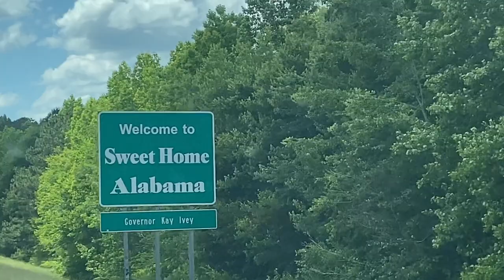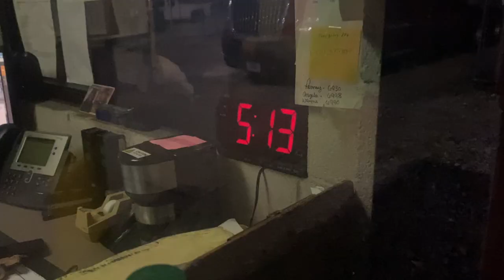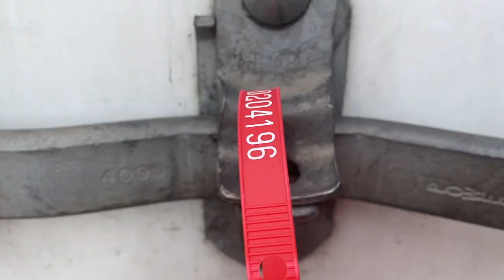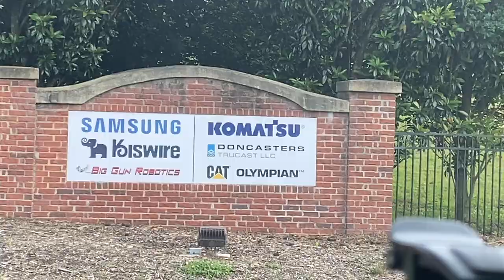Memorial Day 2020 for a Trucker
S5E12 of Trucker Jim's Truckin Journey sets out on Memorial Day.  working Holidays is a common practice for truckers, just another day on the road, but this one ends on a high note.